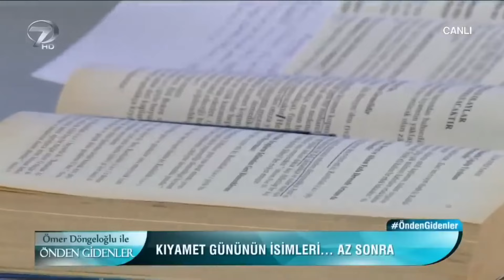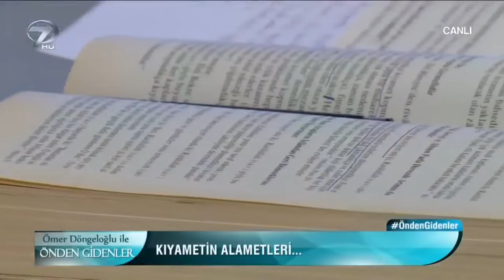Hz. Muhammed Bu 15 Olay Olmadan Kıyamet Kopmaz Dedi | Ömer Döngeloğlu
İslam’a gönülden bağlı nesiller yetiştirmenin yolları, Ashab-ı Kiram’ın örnek ahlakı ve İslam tarihine dair merak edilen tüm soruların yanıt bulduğu Önden Gidenler, Ömer Döngeloğlu’nun kendine has üslubuyla dini konularda akıllara takılan konuları ele alıyor.

Ömer Döngeloğlu ile 'Önden Gidenler' programları Hayat Sohbetleri YouTube kanalında sevenlerini bekliyor.